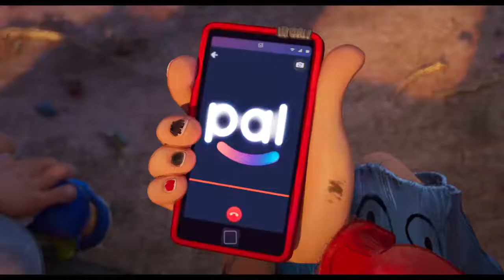Connected Official Trailer 2020 Danny McBride, Maya Rudolph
The Techseract Trailers